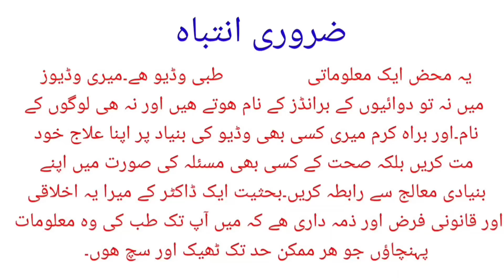What Is Best medical Treatment Of obesity Now a days | Obesity and Diabetes Mellitus | dr afzal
Now a days we have a new term Diabesity which is a combination of Diabetes Mellitus and obesity.
Around 1 Billion of world population is suffering from obesity and above 350 million
Of these young children aging from 5 to 18 years of age and this is a huge risk factor for Diabetes Mellitus as well as high BP and other cardiovascular issues and high cholesterol But luckily now we are in era of excellent medical doscover of new medicines which can fight the menace of obesity.